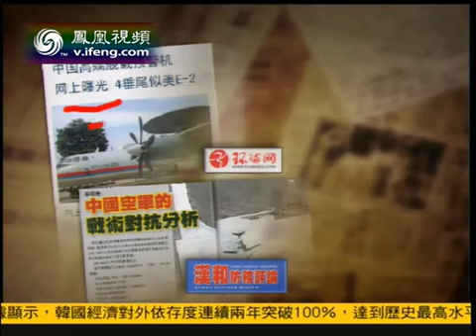中国舰载预警机曝光 4垂尾似美国E 2鹰眼